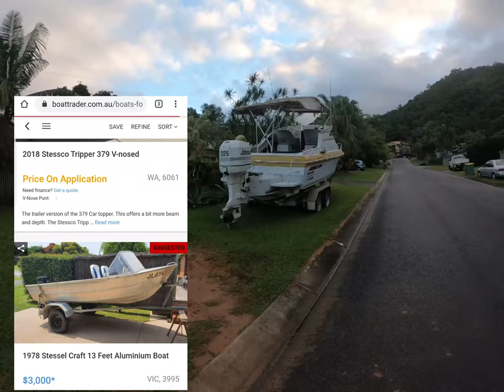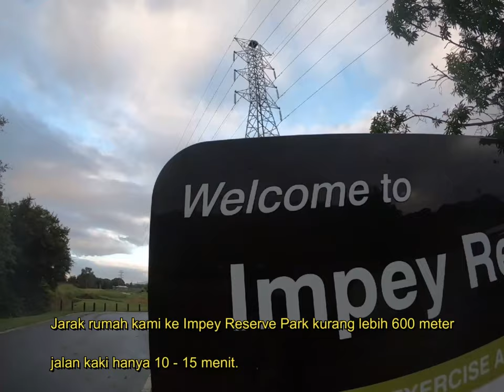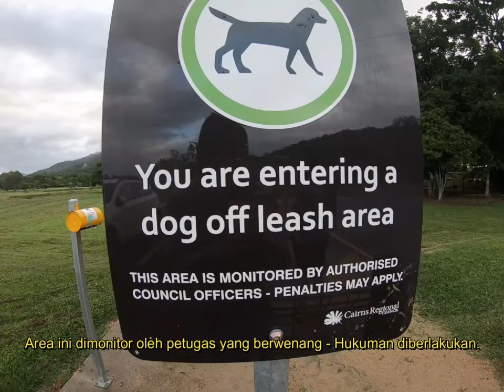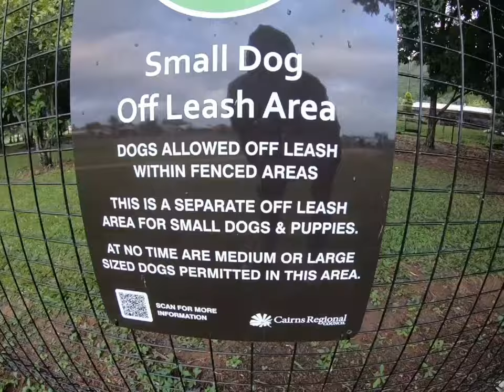Keliling Desa Australia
Di Vlogku yang kedua ini aku mau mengajak kalian semua untuk keliling desa Australia di Caravonica, Cairns, Queensland, Australia. Ketika aku keliling desa australia terlihat sangat berbeda sekali dengan desa di Indonesia. Seperti apa sih desa di Australia? dan aturan apa saja yang berlaku untuk warga Australia dalam mengendarai kendaraanya maupun menjaga taman bermain agar tetap bersih dan nyaman. Yuk, ikutin ceritaku di video ini keliling desa Australia.

Sumber :
1. Google
7. Wikipedia